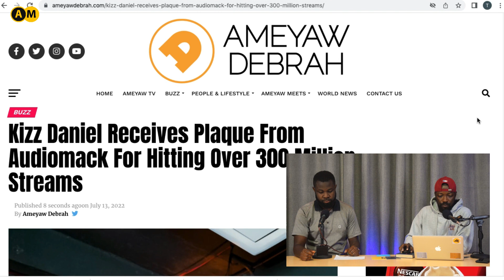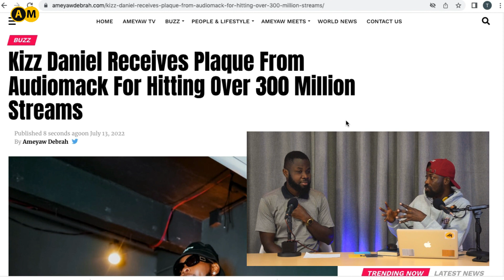Kizz Daniel Receives Plaque From Audiomack For Hitting Over 300 Million Streams (Buga Hitmaker)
Kizz Daniel Receives Plaque From Audiomack For Hitting Over 300 Million Streams (VIDEO)
Nigerian singer and songwriter Kizz Daniel was presented a plaque by music streaming platform Audiomack after surpassing over 300 million streams on the platform.
Kizz Daniel is popularly known for his hit singles “Woju” and “Yeba’. In November 2021, he dropped his second album Barnabas which had instant hits like ‘Oshe’ ‘Pour Me Water’ and ‘Eh God (Barnabas)’. The album ramped up over 160 million streams on Audiomack.

This year, Kizz Daniel released arguably the biggest song out of the country ‘Buga’ which has received over 39 million streams on Audiomack and has contributed to him surpassing 300 million streams and receiving this award.